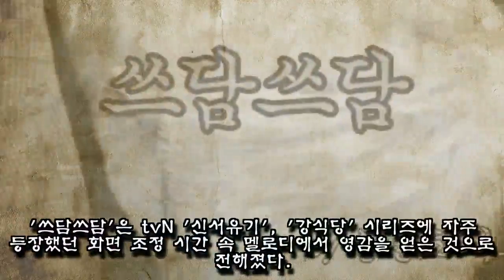화내지 말아요 비글미 넘치는 절친 송민호X피오의 듀엣곡 쓰담쓰담 뮤비